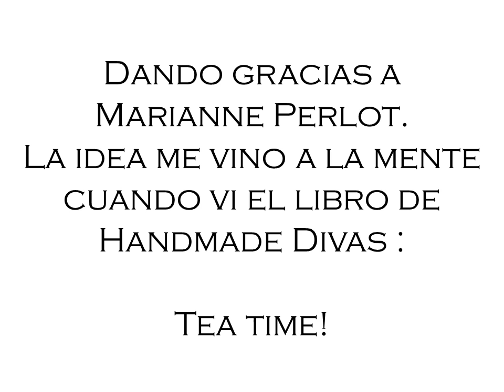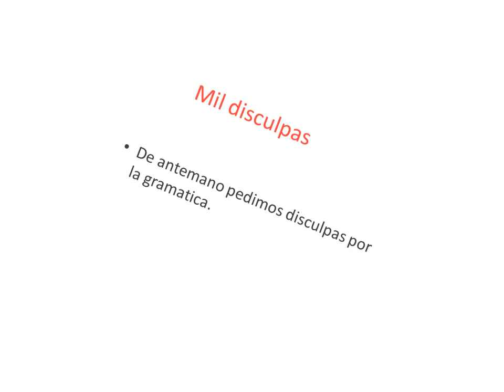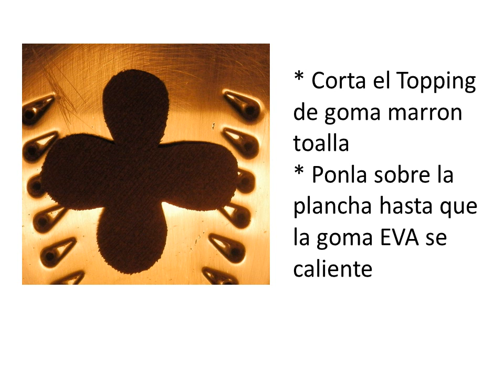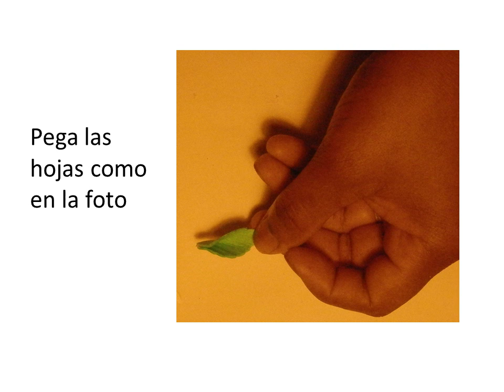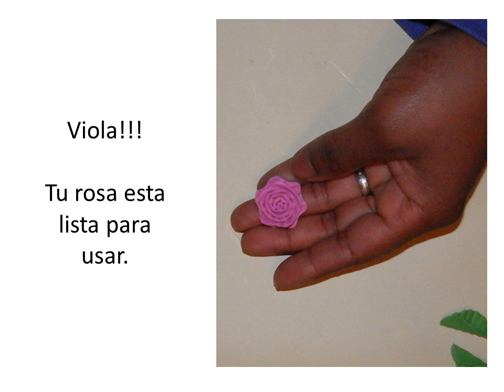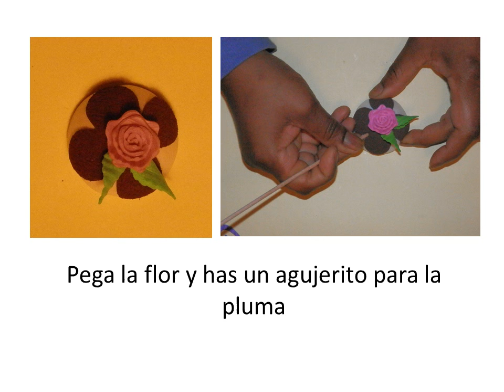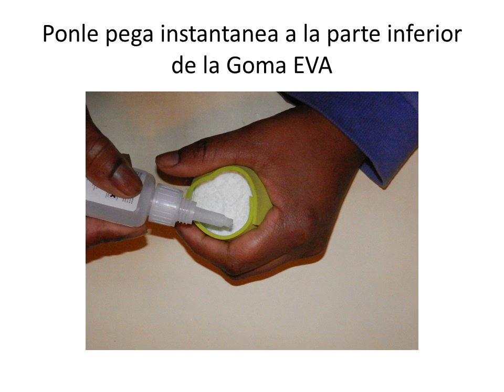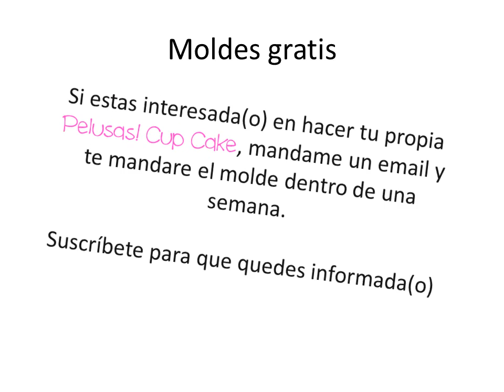Pelusas Cupcake Tutorial en Espanol.wmv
Aqui les dejo un Paso a Paso. espero que les guste.

subscribete!!! que hay mas por venir

Luisa